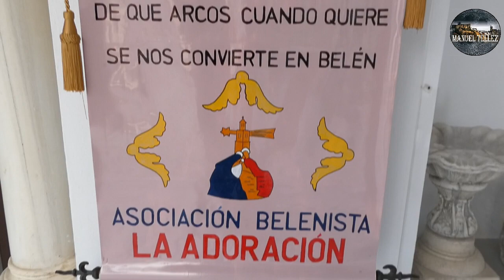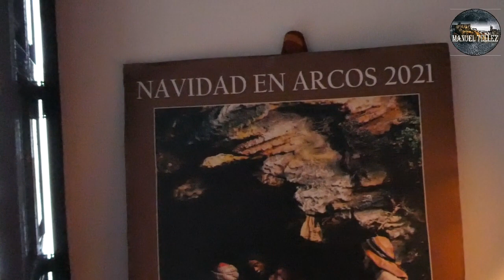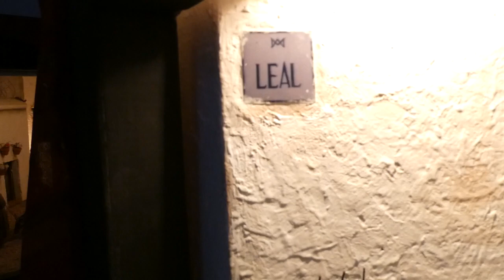2021-12-15 LAS CALLES DE ARCOS Exposición de Dioramas de la Asociación de Belenistas de Arcos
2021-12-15 LAS CALLES DE ARCOS
Exposición de Dioramas de la Asociación de Belenistas de Arcos “La Adoración “que se puede visitar esta navidad en el Palacio del Mayorazgo.